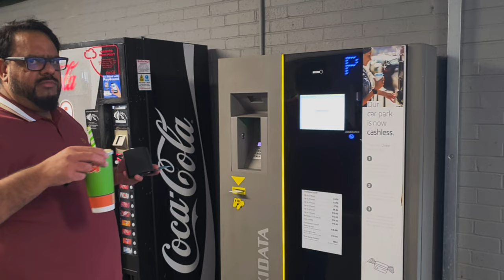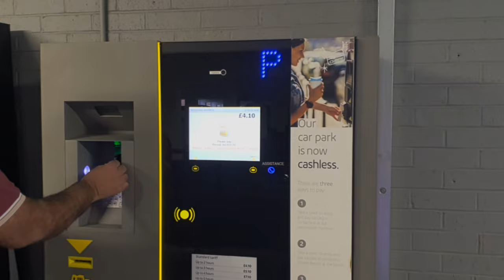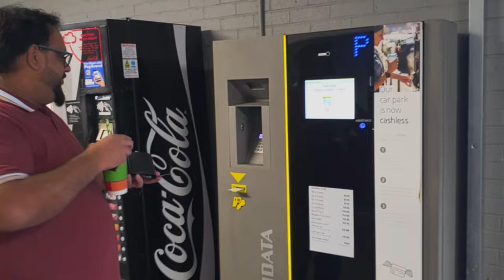SHOPPING IN VICTORIA CENTER NOTTINGHAM UK | 4K # VLOG 12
Victoria Centre is a shopping centre in Nottingham, England, constructed between 1967 and 1972. It contains fashion and high street chain stores as well as cafes, restaurants, a health and fitness centre, and the Nottingham Victoria bus station.The Victoria Centre stands on the site of the old Nottingham Victoria railway station, which was demolished in 1967. The clock tower and the former Victoria Station Hotel (now run by Hilton Hotels) were the only parts of the old station to be retained. The shopping centre was built between 1967 and 1972 by Taylor Woodrow. Above the shopping centre rise the 26 floor, 256 ft (78 m) high Victoria Centre Flats, which run north–south along their length. There are 464 flats and 36,000 sq ft (3,300 m2) of office space.
In 1970, the kinetic sculptor Rowland Emett was commissioned to design and build a "water-powered" clock known as The Aqua Horological Tintinnabulator.In 2013, plans were revealed for the centre to be refurbished. The refurbishment began in February 2014 and was completed in summer 2015. It was undertaken by Laing O'Rourke and features a new restaurant quarter in the clock tower area and new lighting, flooring, entrances, and toilet facilities